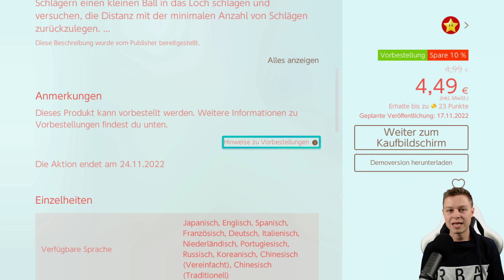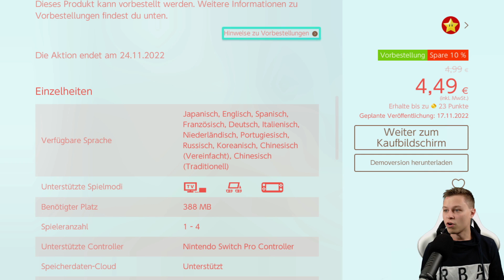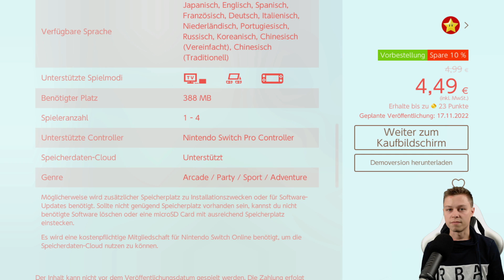Wir testen... Happy Animals Minigolf #01 (deutsch/ german)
"Happy Animals Minigolf" Nintendo Switch